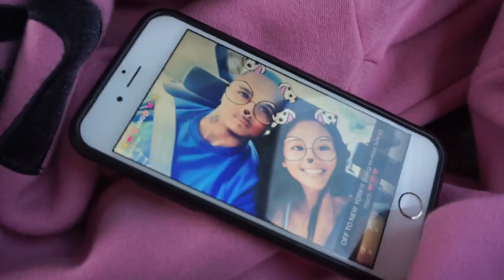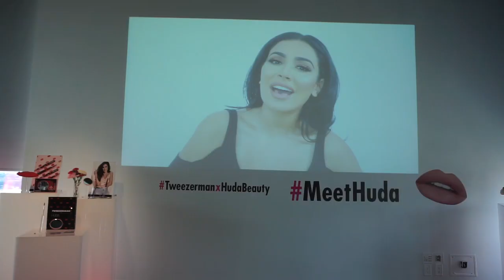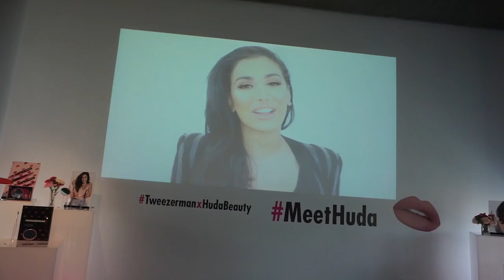NEW YORK CITY VLOG || ling.kt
HELLO EVERYONE!

Hope you enjoy my New York Vlog, big thank you to Tweezerman for inviting me down and letting me experience this beautiful city!!

Remember to dream BIG and put work into it, believe me when I tell you anything is possible 💜

SONG: Prismo - Hold On